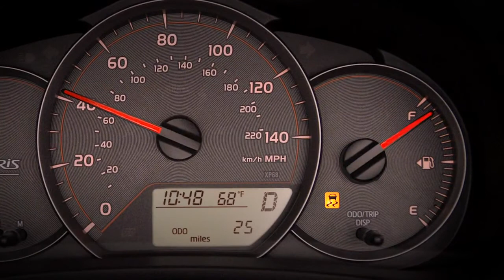2012 Yaris Traction Control (TRAC)